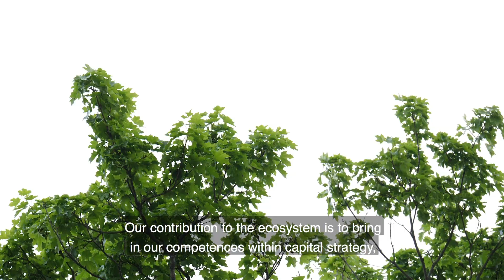Share x Nordea #2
Vi i Nordea er opptatt av kvalitet, og dermed kun jobbe med de beste. Vi har inngått et partnerskap med Share, hvor målet er å hjelpe norske selskaper til internasjonal suksess. Nordea og Share står sammen for vekst.